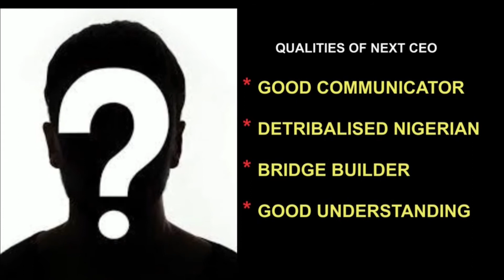Anambra Governorship Election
Security and legal concerns